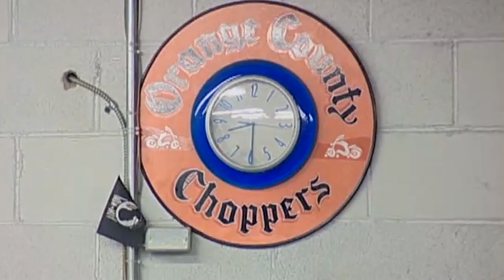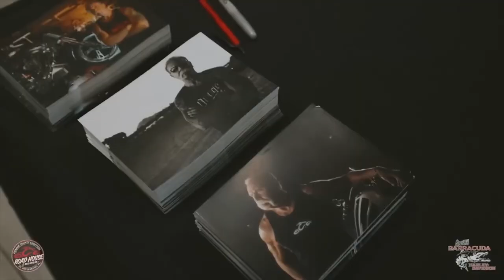What Really Happened Vincent DiMartino From American Choppers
Vincent DiMartino appeared in several episodes of Discovery Channel’s American Choppers from 2003 to 2007 before its initial cancellation in 2012. He is a motorcycle builder, with most of his recognized works from when he worked at OCC, Orange County Choppers, from 2002 to 2007.

In 2007, Vinnie left the TV series American Choppers and the shop OCC to create a custom motorcycle shop named V-Force Customs in New York. American Choppers was a promising TV show marred by the personal drama between the main characters, Paul Teutul Senior and Junior. Amid all the scandals, drama, and lawsuits, Vinnie left OCC, and the show, promising never to work there again. Let’s find out what really happened to Vincent DiMartino from American Choppers.